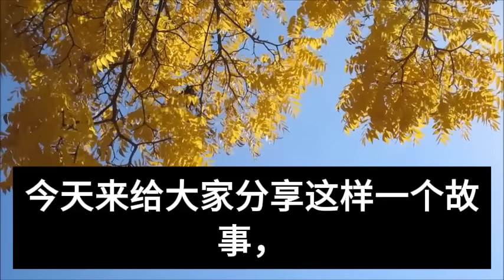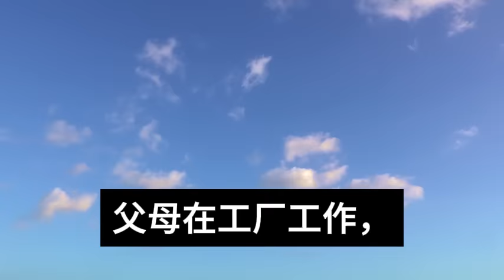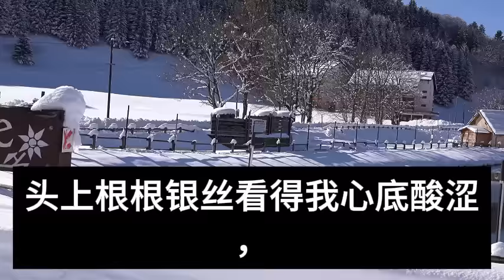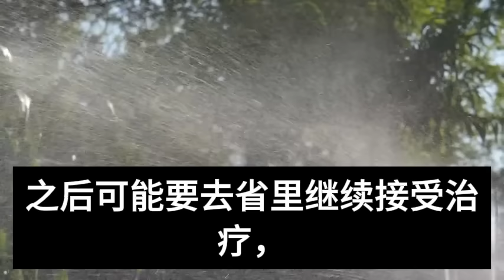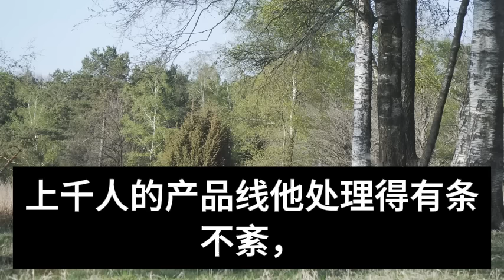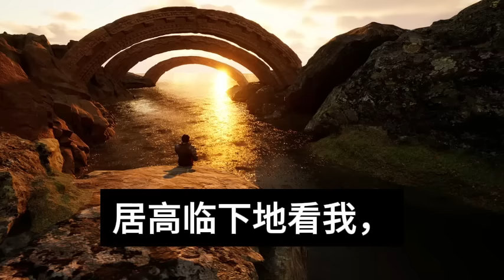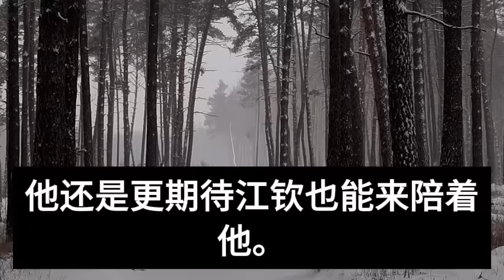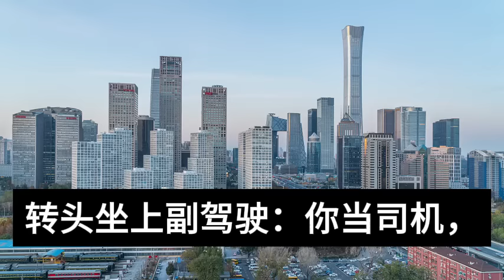不厌其烦跟了港圈大佬三年，在他订婚那天我带球死遁了，我年后却在小镇再次偶遇他，他盯着我 眼尾泛起阵阵泪珠，拽下脖颈间的项链摔倒桌子上，心间未动一句话让我瞬间傻眼#幸福敲門